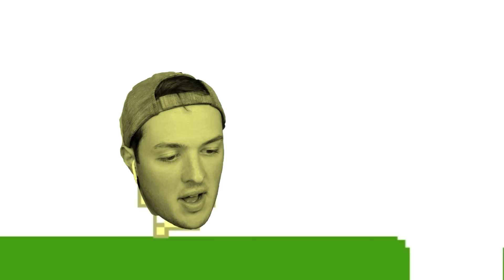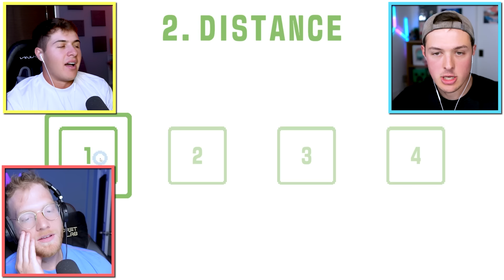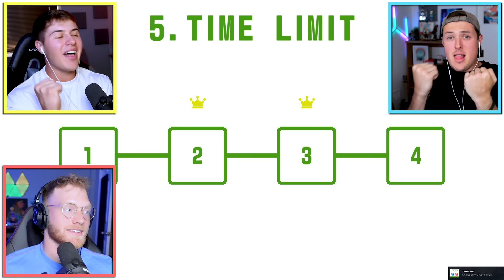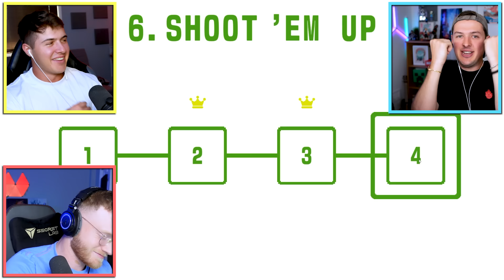YOUTUBERS PLAY PICO PARK 2!